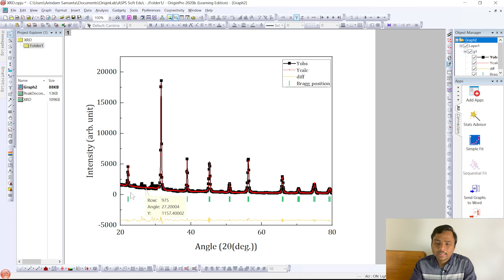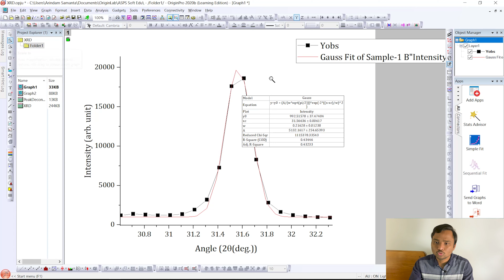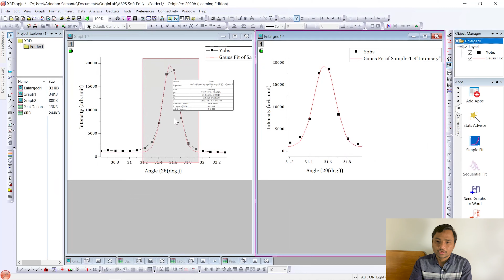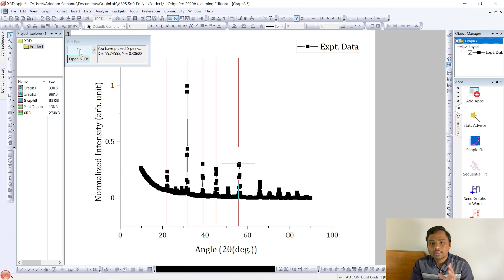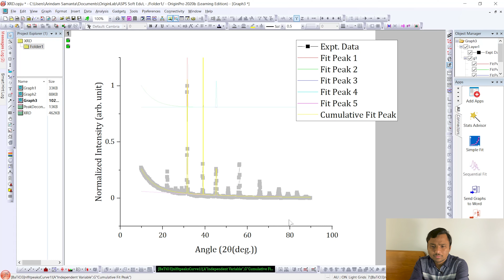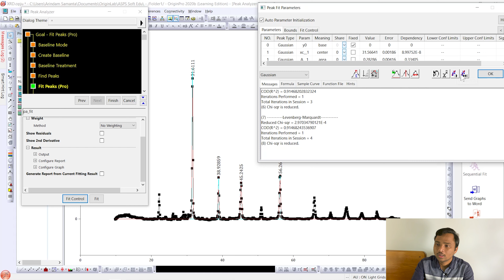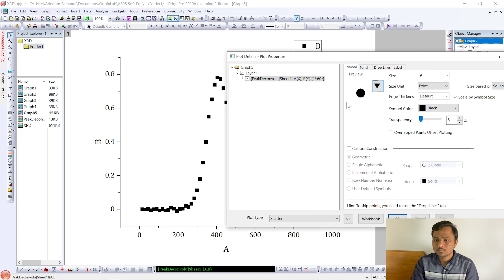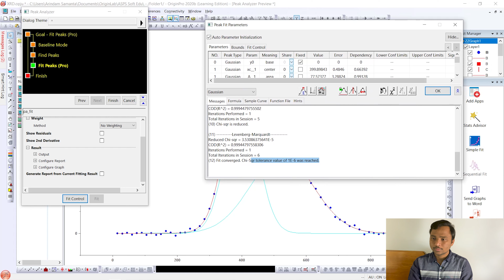FWHM Calculation, Baseline Correction, Multiple Peak Fitting, Deconvolution||বাংলায় Origin পর্ব - ৫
এই পর্বে আমরা Origin এর কয়েকটি গুরুত্বপূর্ণ জিনিস নিয়ে আলোচনা করেছি।FWHM Calculation কীভাবে করতে হয় এবং XRD গ্রাফের Baseline Correction & Multiple Peak Fitting কীভাবে করতে হয় তা নিয়ে বিশদে আলোচনা করা হয়েছে। সম্পূর্ণ Baseline Correction না করে কীভাবে Shoulder Peak deconvolution করতে হয় তাও দেখানো হয়েছে।

00:17 - FWHM Calculation
04:25 - Multiple Peak Fitting & Baseline Correction
13:14 - Shoulder Peak Deconvolution

আশা করি আপনাদের এই ভিডিওটি ভালো লাগবে। দয়া করে আপনি আপনার গুরুত্বপূর্ণ মতামত নিচের কমেন্ট বক্সে জানিয়ে যান।

কণ্ঠ, শব্দগ্রহন, ভিডিও রেকর্ডিং এবং ভিডিও সম্পাদনা - অরিন্দম।
স্ক্রিপ্ট, সম্পাদনা এবং পরিচালনা -  প্রিয়ব্রত, অরিন্দম।